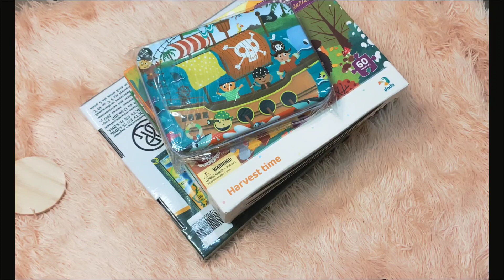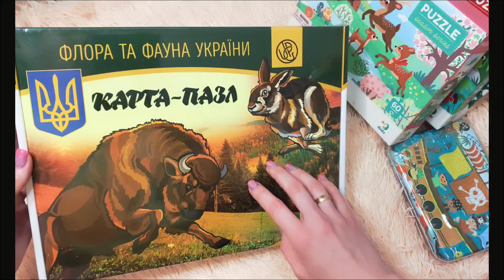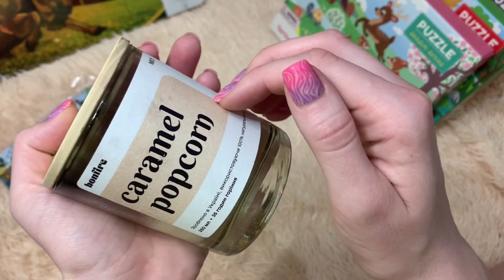ASMR puzzling🧩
hi hi✨💖